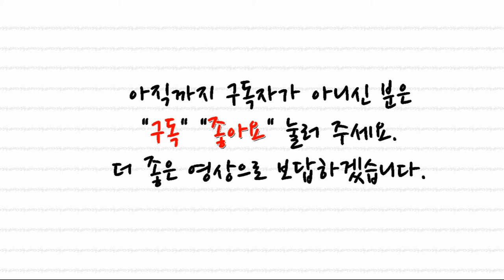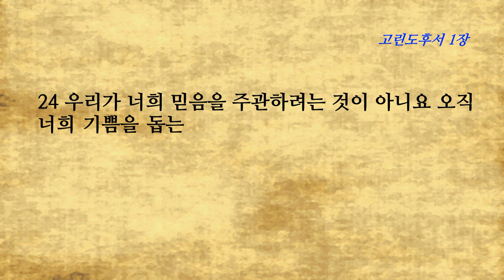고린도후서 1장, 고난 중에도 성도를 향한 위로와 소망의 편지를 보내다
■고린도후서1장■
1 하나님의 뜻으로 말미암아 그리스도 예수의 사도 된 바울과 형제 디모데는 고린도에 있는 하나님의 교회와 또 온 아가야에 있는 모든 성도에게 2 하나님 우리 아버지와 주 예수 그리스도로부터 은혜와 평강이 있기를 원하노라
3 찬송하리로다 그는 우리 주 예수 그리스도의 하나님이시요 자비의 아버지시요 모든 위로의 하나님이시며 4 우리의 모든 환난 중에서 우리를 위로하사 우리로 하여금 하나님께 받는 위로로써 모든 환난 중에 있는 자들을 능히 위로하게 하시는 이시로다
5 그리스도의 고난이 우리에게 넘친 것 같이 우리가 받는 위로도 그리스도로 말미암아 넘치는도다 6 우리가 환난 당하는 것도 너희가 위로와 구원을 받게 하려는 것이요 우리가 위로를 받는 것도 너희가 위로를 받게 하려는 것이니 이 위로가 너희 속에 역사하여 우리가 받는 것 같은 고난을 너희도 견디게 하느니라
7 너희를 위한 우리의 소망이 견고함은 너희가 고난에 참여하는 자가 된 것 같이 위로에도 그러할 줄을 앎이라 8 형제들아 우리가 아시아에서 당한 환난을 너희가 모르기를 원하지 아니하노니 힘에 겹도록 심한 고난을 당하여 살 소망까지 끊어지고
9 우리는 우리 자신이 사형 선고를 받은 줄 알았으니 이는 우리로 자기를 의지하지 말고 오직 죽은 자를 다시 살리시는 하나님만 의지하게 하심이라 10 그가 이같이 큰 사망에서 우리를 건지셨고 또 건지실 것이며 이 후에도 건지시기를 그에게 바라노라
11 너희도 우리를 위하여 간구함으로 도우라 이는 우리가 많은 사람의 기도로 얻은 은사로 말미암아 많은 사람이 우리를 위하여 감사하게 하려 함이라 12 우리가 세상에서 특별히 너희에 대하여 하나님의 거룩함과 진실함으로 행하되 육체의 지혜로 하지 아니하고 하나님의 은혜로 행함은 우리 양심이 증언하는 바니 이것이 우리의 자랑이라
13 오직 너희가 읽고 아는 것 외에 우리가 다른 것을 쓰지 아니하노니 너희가 완전히 알기를 내가 바라는 것은 14 너희가 우리를 부분적으로 알았으나 우리 주 예수의 날에는 너희가 우리의 자랑이 되고 우리가 너희의 자랑이 되는 그것이라
15 내가 이 확신을 가지고 너희로 두 번 은혜를 얻게 하기 위하여 먼저 너희에게 이르렀다가 16 너희를 지나 마게도냐로 갔다가 다시 마게도냐에서 너희에게 가서 너희의 도움으로 유대로 가기를 계획하였으니
17 이렇게 계획할 때에 어찌 경솔히 하였으리요 혹 계획하기를 육체를 따라 계획하여 예 예 하면서 아니라 아니라 하는 일이 내게 있겠느냐 18 하나님은 미쁘시니라 우리가 너희에게 한 말은 예 하고 아니라 함이 없노라
19 우리 곧 나와 실루아노와 디모데로 말미암아 너희 가운데 전파된 하나님의 아들 예수 그리스도는 예 하고 아니라 함이 되지 아니하셨으니 그에게는 예만 되었느니라
20 하나님의 약속은 얼마든지 그리스도 안에서 예가 되니 그런즉 그로 말미암아 우리가 아멘 하여 하나님께 영광을 돌리게 되느니라
21 우리를 너희와 함께 그리스도 안에서 굳건하게 하시고 우리에게 기름을 부으신 이는 하나님이시니 22 그가 또한 우리에게 인치시고 보증으로 우리 마음에 성령을 주셨느니라 23 내가 내 목숨을 걸고 하나님을 불러 증언하시게 하노니 내가 다시 고린도에 가지 아니한 것은 너희를 아끼려 함이라
24 우리가 너희 믿음을 주관하려는 것이 아니요 오직 너희 기쁨을 돕는 자가 되려 함이니 이는 너희가 믿음에 섰음이라